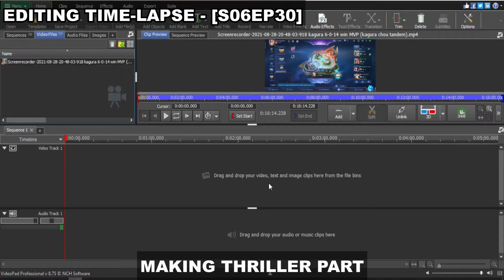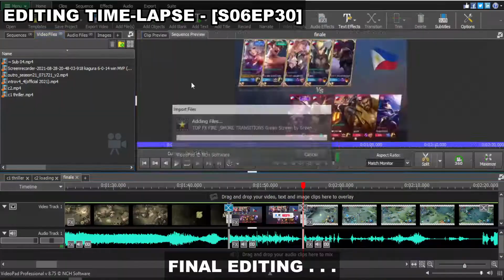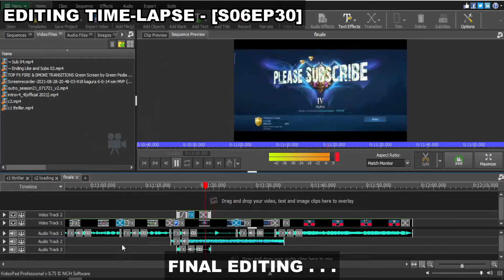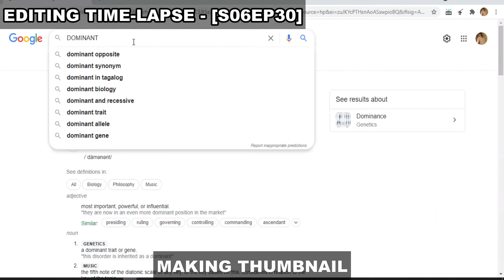[S06EP30]Time Lapse Editing for this Episode | VideoPad Video Editor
ENJOY THIS Long Q&A!

A:  Audie!
Q: Who’s your main?
A: 01 Kagura, 02 Hayabusa & Marksmen, but also tank, FLEX!
A: Don't have squad yet, you know SOLO Gamer.
A: Yes just Stay Tune and please don't SKIP ads :) for more Skins giveaways!
A: Yes! Just ASK in in the comments section
Q: What else do you play?
A: Call of Duty and you can check also my playlist some of my game i play.
Q : How to Make Me Happy?
A : Give me A Like on this Video so happy for your 1 Like
Q : What server are you?
A :  Asia
Q : What device you use?
A : XIAOMI Redmi Note 9S
Q : Where do you from?
A : Philippines
Q : What app you use to record?
A : XIAOMI built-in Recorder
Q : What app you use for editing?
A : Video Pad

*IN THIS VIDEO :
top global Kagura
Kagura montage
Kagura highlights
Kagura savage gameplay
Kagura savage
Kagura gameplay
Kagura maniac
Kagura unstoppable
Kagura global
Kagura top supreme rank
Kagura pro player
Kagura pro gameplay
Kagura
supreme
mythic
mythical glory
Kagura tutorial
Kagura best emblem
Kagura best build
Kagura best spell
how to rotate in a new meta
how to use Kagura jungle
new revamp Kagura 2021
new revamped
Kagura Insane damage
Kagura highest damage output
Kagura highest damage on mlbb
mobile legends Kagura
Kagura freestyle combo
Kagura god
Kagura philippines pro player
Kagura 1 second combo